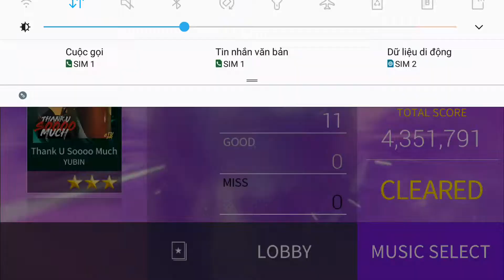Thank U Soooo Much - YUBIN | HARD | SSL JYP 17.06.2019